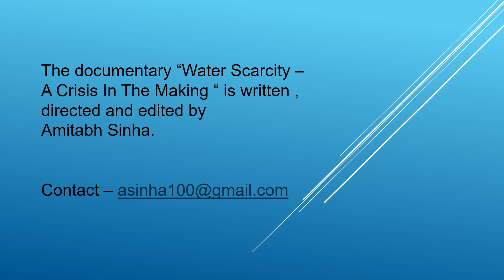WATER SCARCITY – A CRISIS IN THE MAKING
AMITABH SINHA

The documentary “WATER SCARCITY – A CRISIS IN THE MAKING “is about the impending water crisis facing humankind. It deals with the cause and effects of water scarcity. It also suggests various means by which we can overcome this problem.